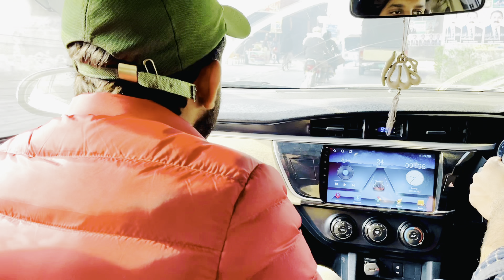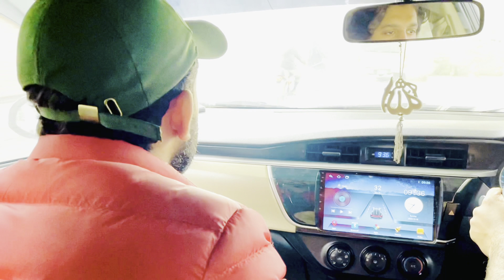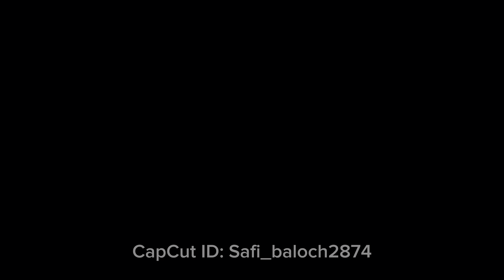Blu Lab Female nye kiya Attack Mahmood par 🥲